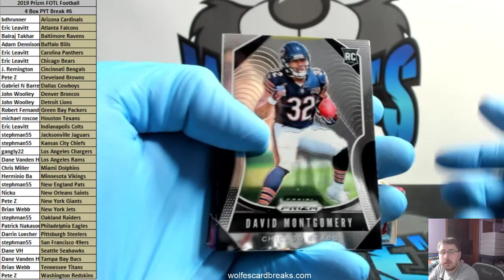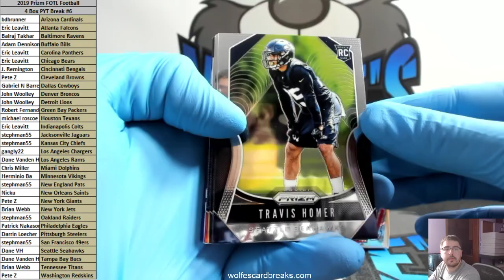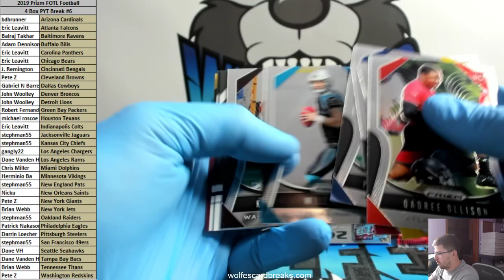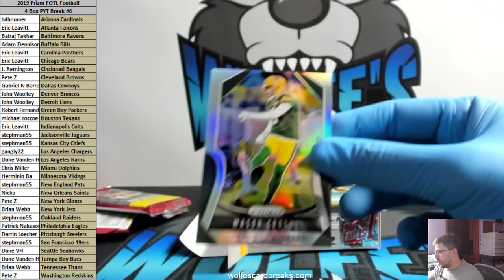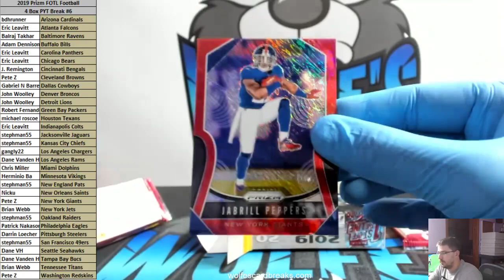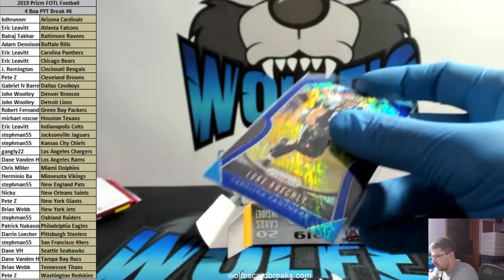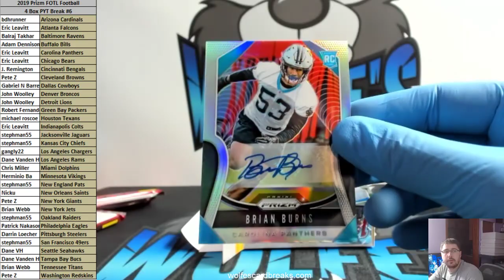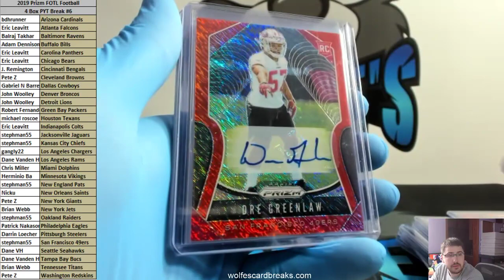2019 Prizm FOTL Football 4 Box PYT Break #